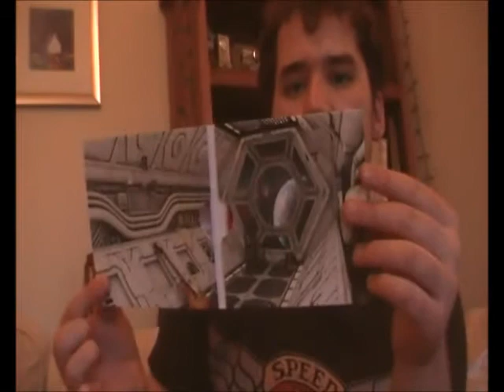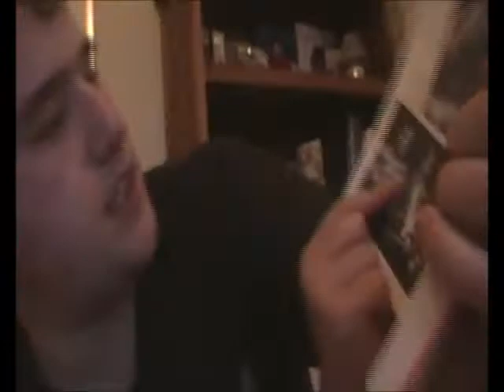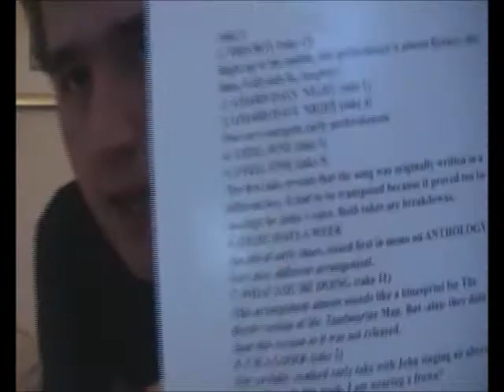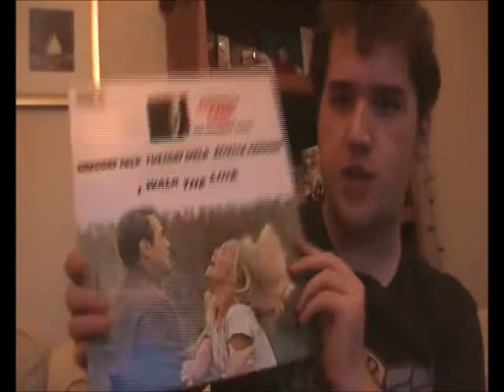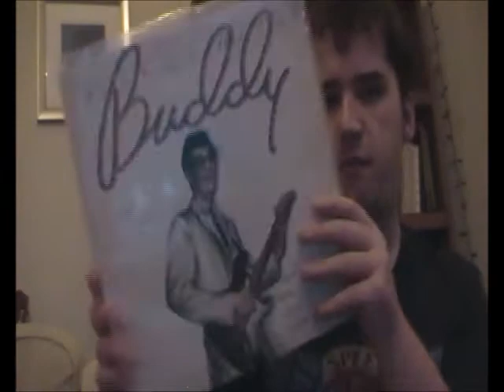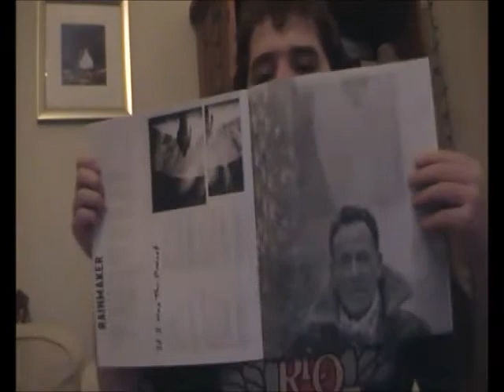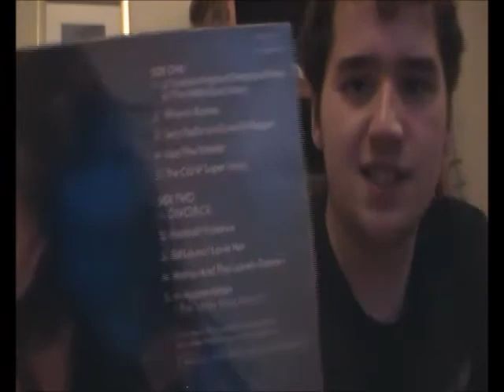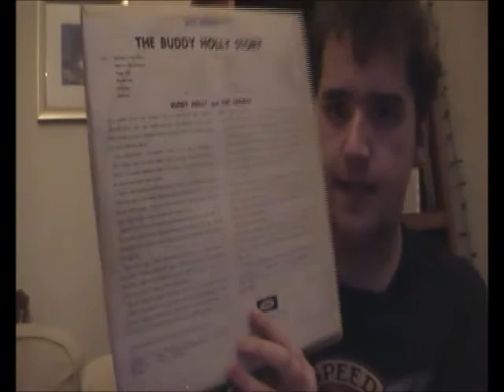Vinyl Update 24